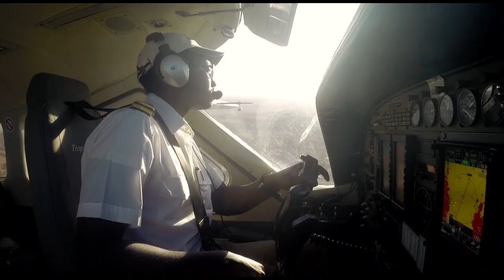Tropic Air in ONE minute